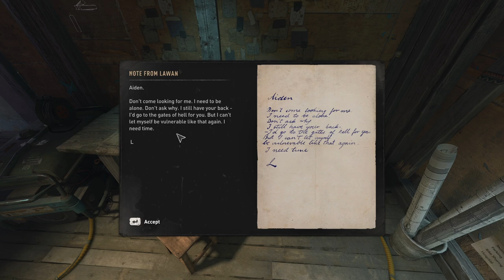I NEED A DOCTOR! | Dying Light 2 | EP.76